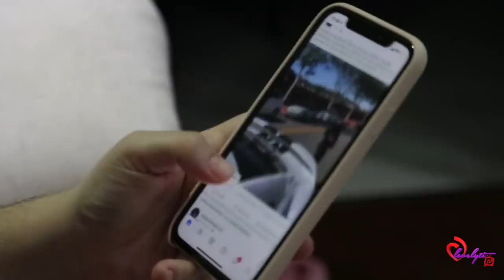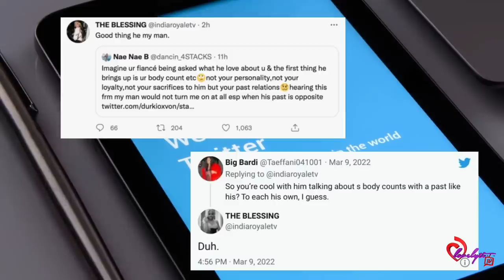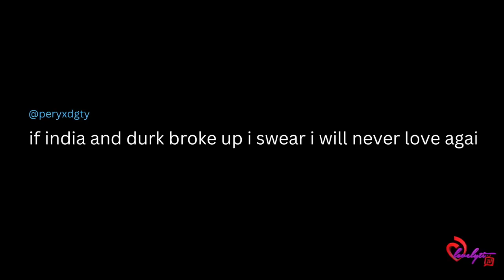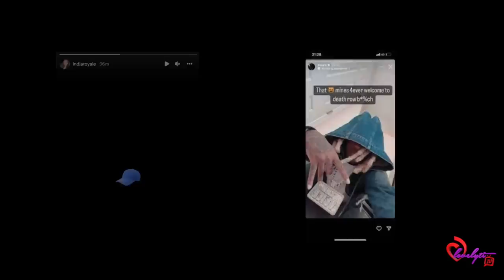The problem with RelationshipGoals: India Royale & Lil Durk break up over rumors of him cheating